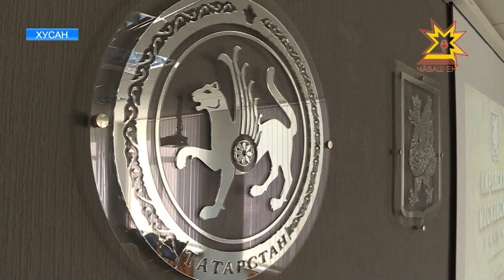Шупашкар депутачĕсем Хусанта пулчĕç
Çÿп-çапа тирпейлесси тата тĕп тăвасси кунсерен çивĕчленсе пырать. Каяшсене ятарлă вырăнсене çеç мар, хула урамĕсенче те, çурт çумĕсенче те пăрахса хăвараççĕ. Çак ыйтăва ытти хуласенче мĕнле татса параççĕ. Шупашкар депутачĕсем хусансен тĕслĕхĕпе паллашрĕç.